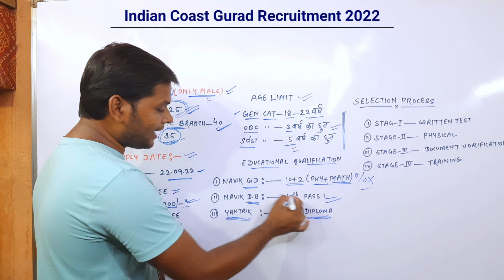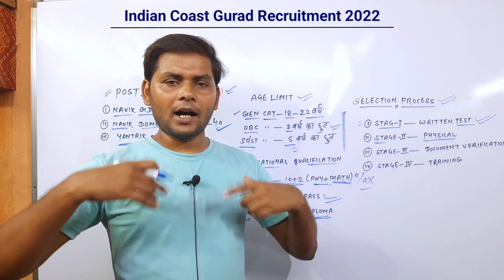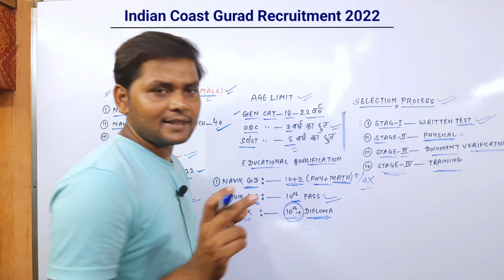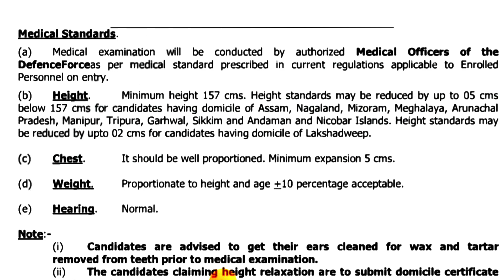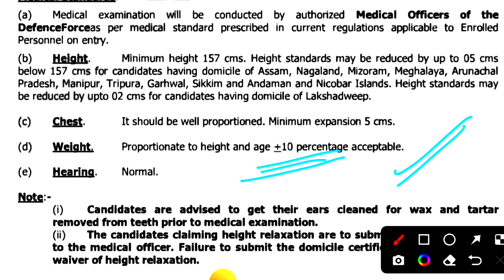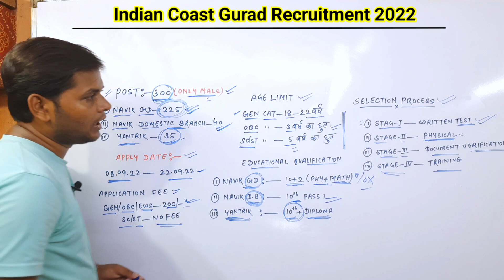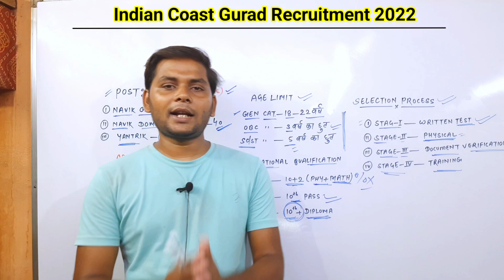Coast Guard New Vacancy 2022 | Indian Coast Guard Recruitment 2022 | New Govt Jobs Vacancy 2022